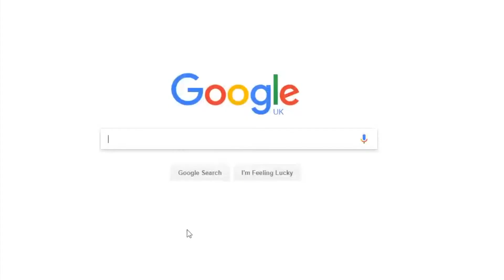I'm Quitting Vlogging!!............................................. For Now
Hey Guys, Kevin here yeah it's been awhile 2 months to be exact, i decided i'm quitting vlogging for the now and this video explain why?

Song: I GOT A STORY

Artist:
Song: SAY GOODNIGHT